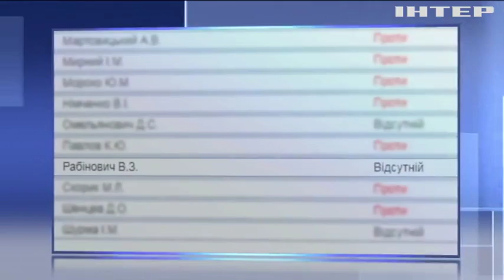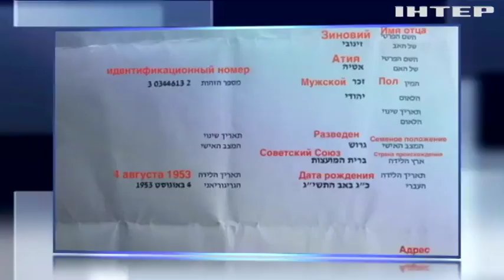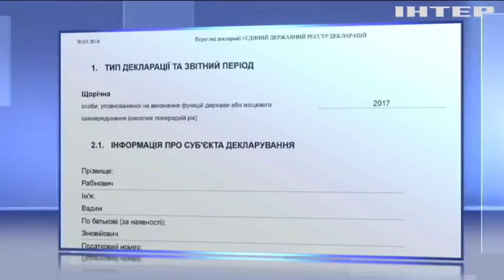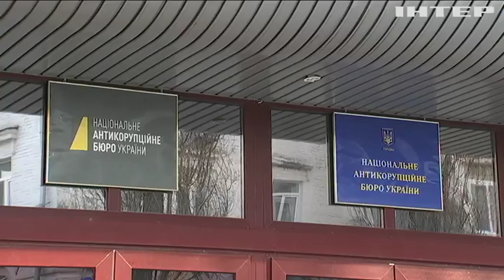"Я сам много задумываюсь, что я здесь делаю" - депутат Рабинович